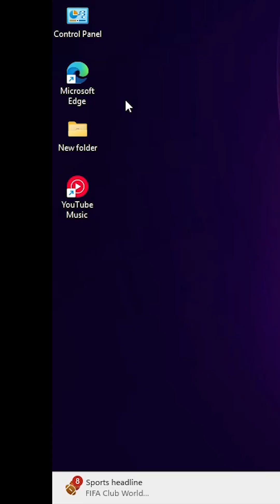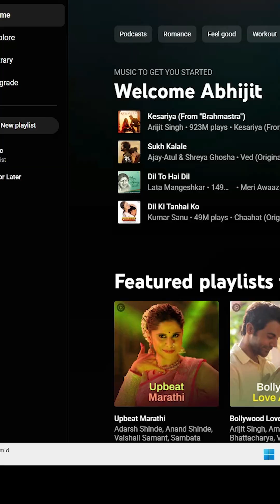Install YouTube Music in Windows 11 PC or Laptop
🎵 Want to enjoy YouTube Music on your Windows 11 PC or laptop without a browser? This step-by-step tutorial shows you how to install YouTube Music as a desktop app using Google Chrome or Microsoft Edge in just a few clicks! Perfect for music lovers and Windows 11 users looking for a seamless, app-like experience. 🚀🔊 Works on all Windows 11 versions (e.g., 22H2, 23H2, 24H2) and devices (laptop, desktop, Surface).

🔍 What You’ll Learn:
- Install YouTube Music as a Progressive Web App (PWA) via Chrome or Edge
- Access YouTube Music from Start Menu or Taskbar
- Alternative: Use third-party YouTube Music Desktop App (GitHub)
- Uninstall YouTube Music if needed
- Troubleshoot installation issues (e.g., missing install icon)

⚠️ Important: You need a Google account to sign in to YouTube Music. A YouTube Premium subscription unlocks offline downloads, but the free tier works for streaming. Ensure Chrome or Edge is updated to the latest version for PWA support. Back up settings via Windows Backup before making changes.

📌 Steps to Install YouTube Music on Windows 11:

1. Open Google Chrome :
   - Launch Google Chrome on your Windows 11 PC or laptop.
   - Ensure Chrome is updated: Go to Three-dot menu → Help → About Google Chrome.

   - Sign in with your Google account (Gmail, phone number, or YouTube credentials). Follow prompts for two-step verification if enabled.

3. Access Chrome Menu :
   - Click the three-dot menu (Customize and Control Google Chrome) at the top-right corner of the browser.

4. Navigate to Install Option :
   - Go to Cast, Save & Share (or More Tools in some Chrome versions).
   - Select Install YouTube Music.
   - Alternative: Look for the Install icon (screen with a downward arrow) in the address bar and click it .

5. Confirm Installation :
   - A pop-up will ask to install YouTube Music as a desktop app. Click Install.
   - Choose options: Pin to Taskbar, Pin to Start, or Create Desktop Shortcut. Click Allow .
   - Result: YouTube Music appears in the Start Menu and opens as a standalone app (~10 MB storage,).

6. Test and Use the App :
   - Open YouTube Music from the Start Menu or Taskbar.
   - Browse playlists, albums, or personalized recommendations. Upload music or manage your library.
   - Note: The PWA mirrors the web version but runs without browser toolbars, offering media key support (e.g., play/pause).

7. Alternative: Install via Microsoft Edge :
   - Open Microsoft Edge and go to music.youtube.com.
   - Click the three-dot menu (top-right), select Apps → Install YouTube Music.
   - Click Install in the pop-up. Pin to Taskbar or Start as needed.
   - Note: Edge’s PWA is similar to Chrome’s but integrates better with Windows 11’s app ecosystem.

8. Troubleshooting and Tips :
   - Install Icon Missing: Update Chrome/Edge (Settings → About) or use the three-dot menu path.
   - App Not Installing: Clear browser cache (Chrome: Settings → Privacy and Security → Clear Browsing Data) (~100 MB–1 GB freed) or restart PC.
   - Sign-In Issues: Ensure a stable internet connection. If Google blocks login (unofficial apps), retry or use PWA.
   - Uninstalling:
     - Chrome PWA: Open the app, click Three-dot menu → Uninstall YouTube Music → Remove .
     - Edge PWA: Go to Settings → Apps → Installed Apps → YouTube Music → Uninstall .
     - Third-Party App: Uninstall via Settings → Apps → Installed Apps or delete the executable.
   - Performance Tip: Use only one PWA (Chrome or Edge) to avoid duplicates .
   - Security Tip: Avoid unofficial apps unless verified. Stick to Chrome/Edge PWAs for safety.

🌟 Why Watch? This tutorial makes installing YouTube Music on Windows 11 quick and easy, giving you a dedicated app for streaming music, managing playlists, and enjoying offline playback with YouTube Premium. No browser clutter, just music! 🎧

💬 Got Questions? Comment with your Windows 11 version (e.g., 24H2) or issue (e.g., installation error) for personalized help!